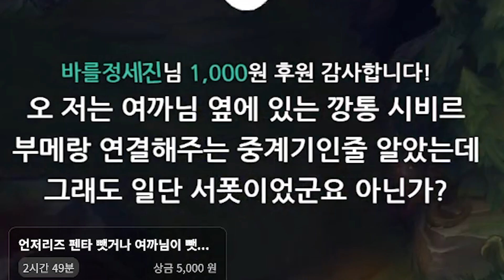시비르 부메랑 중계기 ｜ 뽕차서 갑자기 켠 롤 하이라이트 [ 게임 하이라이트 ]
2022/11/07일자 영상을 편집하였습니다.